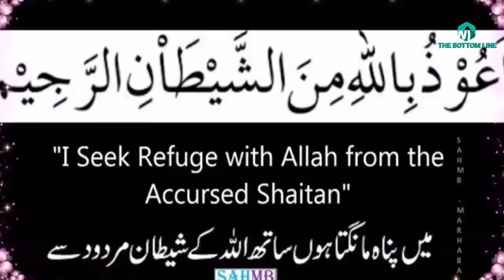Hazrat sultan bahu Aur Rotia pakany wali /history and kramat of hazrat sultan bahoo in urdu hindi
In this video we are going to tell you about Hazrat sultan bahu Aur Rotia pakany wali /history and kramat of hazrat sultan bahoo in urdu hindi